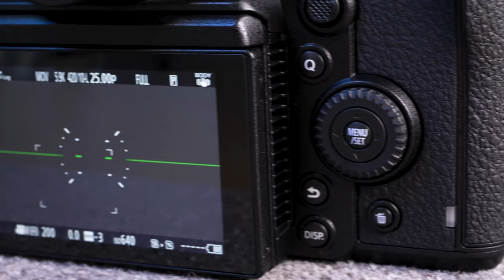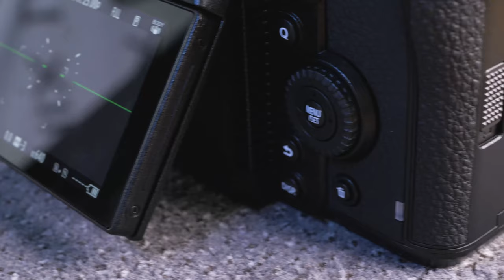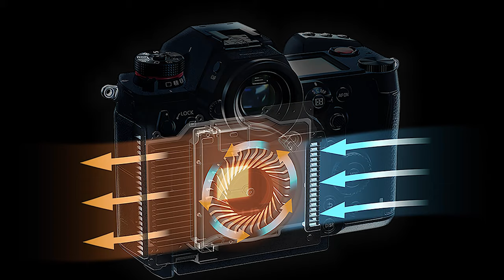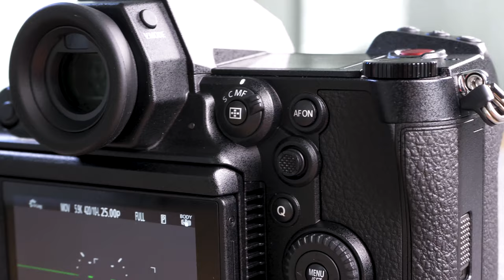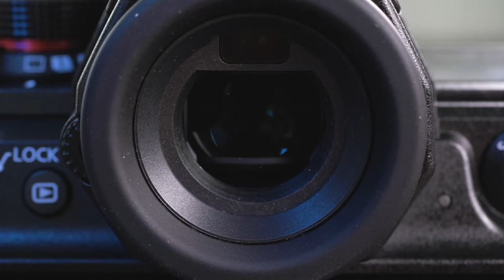Lumix S1H 6K - Toutes les infos OFFICIELLES ! [ Unboxing ]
✔️J'ai eu la chance de découvrir le S1H avant tout le monde et dans cette vidéo je vous donne toutes les spécifications et caractéristiques officielles et en français !
Cette camera est révolutionnaire ! Un appareil hybride qui a sa place dans le cinéma !

👉 Soyons Amis

Mon objectif préféré
Filtre drone
Ronin S
Carte SD
Accesoire super pratique

SoftBox cheap
Projecteur studio professionnel
Dôme softbox
Panneau Led Moman
Lampe led RGB
Trepied lumière

Micro sans fil
Mon micro studio

Panneau Acoustique